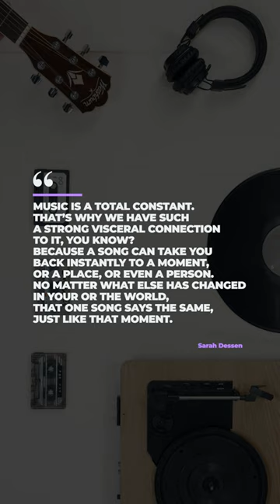“Music is a total constant. That’s why we have such a strong visceral....”— Sarah Dessen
“Music is a total constant. That’s why we have such a strong visceral connection to it, you know? Because a song can take you back instantly to a moment, or a place, or even a person. No matter what else has changed in your or the world, that one song says the same, just like that moment.”
— Sarah Dessen